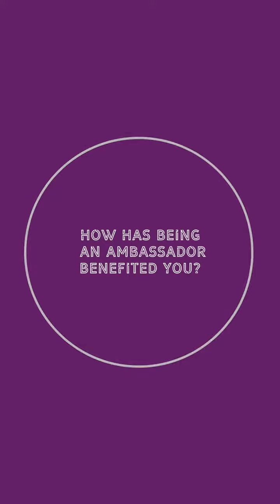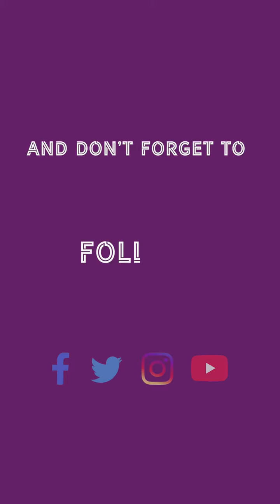Why volunteer as an Ambassador?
Do you enjoy the outdoors? Would you like to help others lead a healthier and happier life?

Then our volunteer Ambassador role may be just what you’re looking for!
Have a listen to two of our wonderful Ambassadors, Libby and Judy, on why they volunteered for The Family Mile and how it has benefited both themselves, and their community.💜

To find out more about this exciting role or to register your interest, follow this link today.